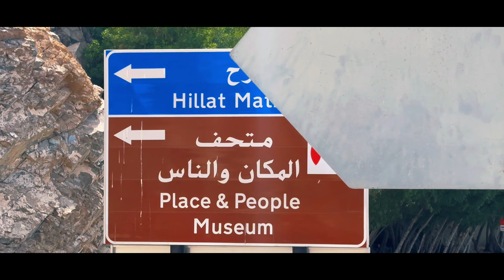Visiting Mutrah | The palace of the previous king of Sultanate of Oman | Mutrah Fort | Mutrah Souq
Mutrah,  administratively a wilayah (province), is located in the Muscat Governorate of Oman. Before the discovery of oil in Oman, Mutrah was the center of commerce in Oman (Muscat). It is still a center of commerce as one of the largest sea ports of the region is located there. Other landmarks include Souq Muttrah, a traditional bazaar and Sour Al-Lawatiah, a small community of houses surrounded by an old wall. To the south lies Muscat District.

The Mutrah Souq is one of the oldest marketplaces in Oman dating back two hundred years. It is located adjacent to the harbor of Muscat and has seen immense trade in the age of sail, being strategically located on the way to India and China. It was named after darkness because of the crowded stalls and lanes where the sunrise do not infiltrate during the day and the shoppers need lamps to know their destinations.

Mutrah is one of the best place for tourists attractions in Oman
because of the history in this city , museum , the traditional and old market (Muttrah Souq), the palace of previous king of Sultanate of oman, the Mutrah fort and the great view of the ocean in front of you.